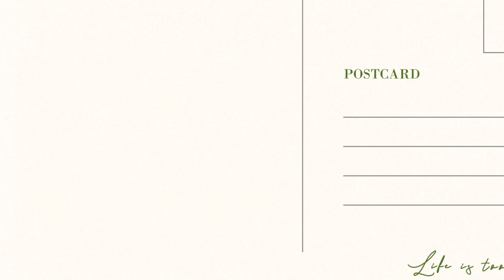(SUB) 착즙기 추천 👍 | 무첨가 🙅‍♀️과즙 주스 | 분짜 만들어 먹기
안녕하세요😊 살림을 잘 하고싶은 주부 림홈Limhome 입니다.

📌 자막이 겹쳐보여서 불편하신 분은 cc버튼을 눌러 주세요
📌 화질은 1080p로 시청 해주세요(영상 상단 톱니바퀴 누르면 설정 가능해요)

오늘은 제가 사용하고 있는 착즙기에 대해서 간단한 리뷰를 준비했어요.
봄 부터 여름까지는 착즙음료가 많이 생각나는 것 같아요.
있으면 편한 추천살림템이예요